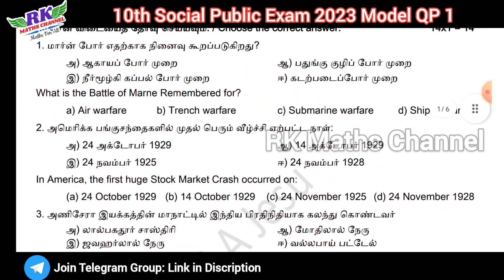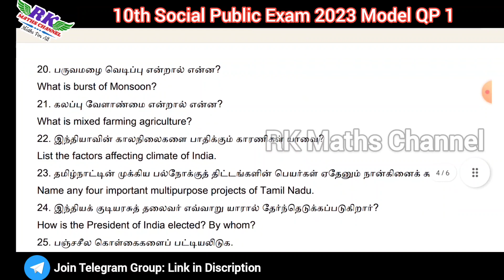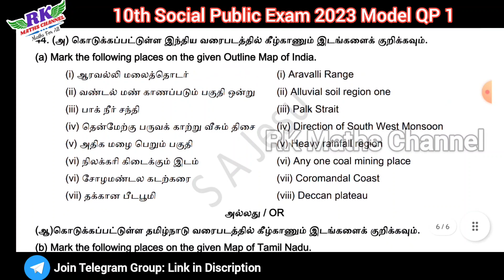TN 10th Social|Public Exam 2023|Model Question Paper 2023